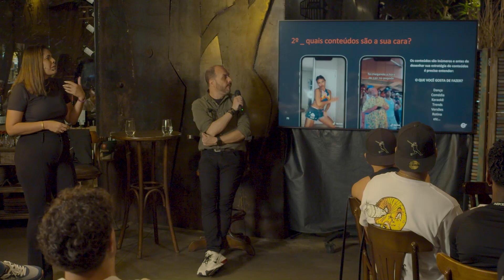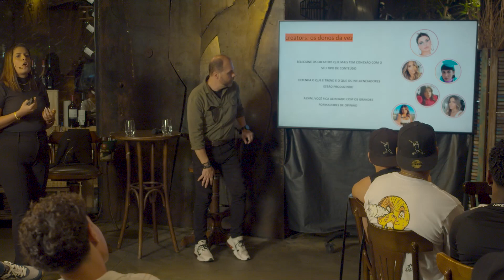PJMT: O impacto do digital nos resultados do artista.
Nesta Edição do Pobre Juan Mousik Talks, Arthur Fitzgibbon, Diretor Brasil da ONErpm Music Distribution, e Damiana Farias, A&R and Business Development Manager da ONErpm Music Distribution, se reuniram com os nossos artistas Mousik para um papo sobre música.

Siga a Mousik no Instagram

Em parceria com: Restaurante Pobre Juan

Produção Técnica: Tocaia Filmes
Diretor de Video: Raphael Vieira
Edição: Flávio Brazil (Tocaia Filmes)
Designer: Nicole Severino
Social Media Mousik: Carolina Soares
Coordenadora de Projetos Especiais Mousik: Talita Vaccaro
Marketing Mousik: Laura Borba